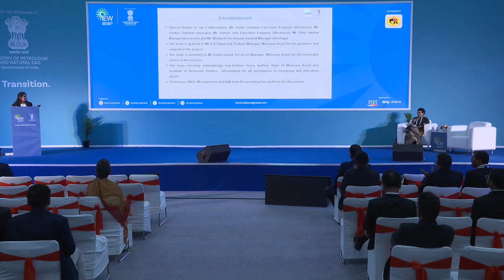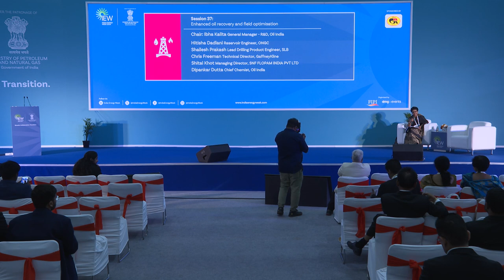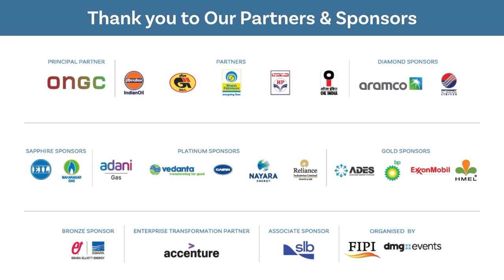Enhanced Oil Recovery & Field Optimisation | Technical Conference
This session aims to shed light on the latest advancements and techniques in enhancing oil recovery and optimizing field operations, crucial for the sustainable development of hydrocarbon resources.

Discover how these advancements are increasing efficiency, reducing environmental impact, and ensuring the economic viability of hydrocarbon production in an era of energy transition.